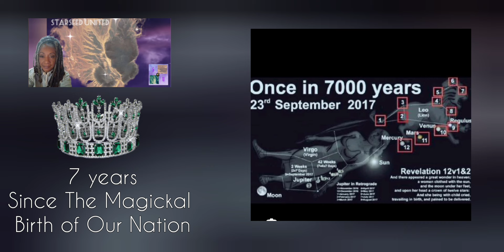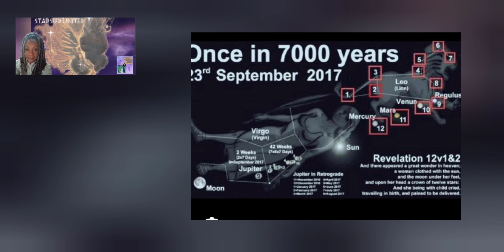JUDGMENT NEWS: Hasatan' Governance Is Weighed In The Balance FINAL JUDGMENT "THE END!"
$thehebrewwidow